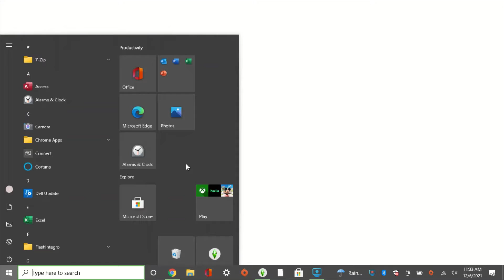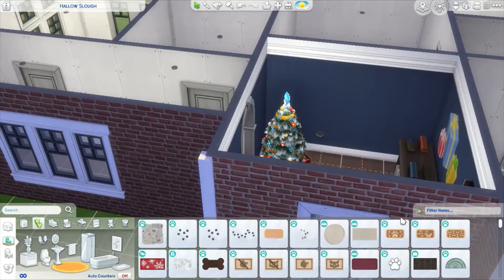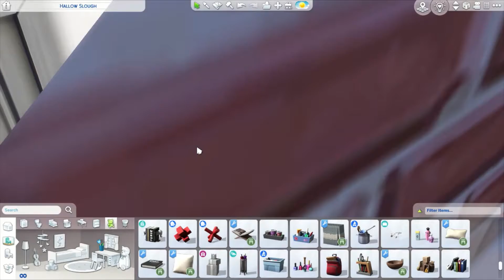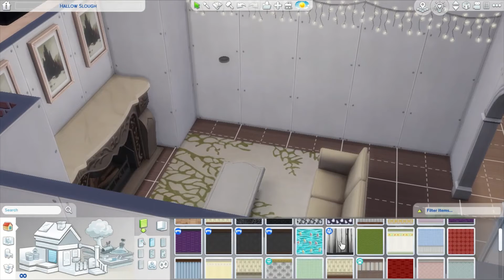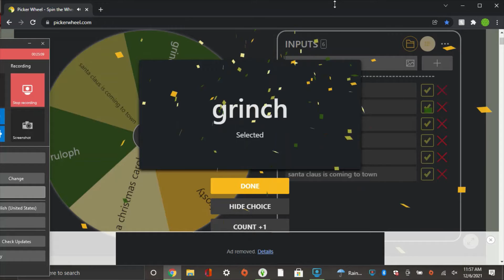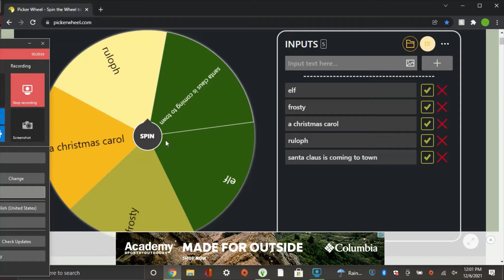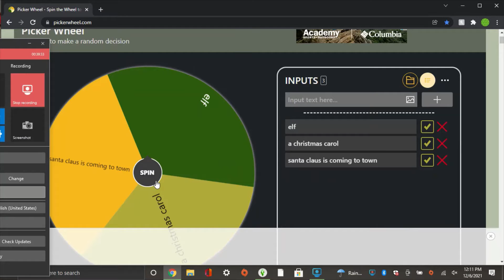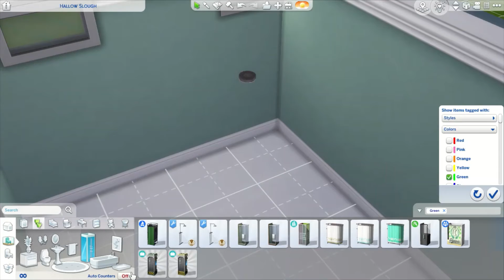Each Room is a Different Christmas Movie.